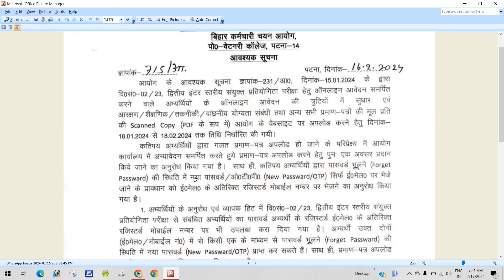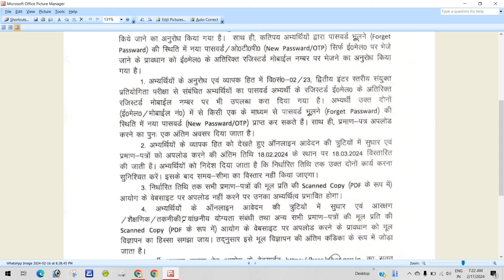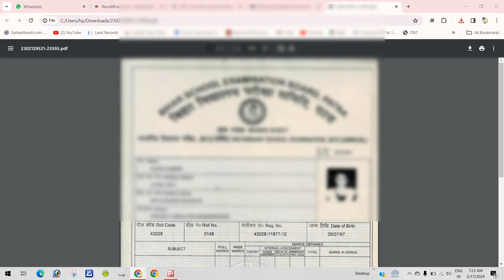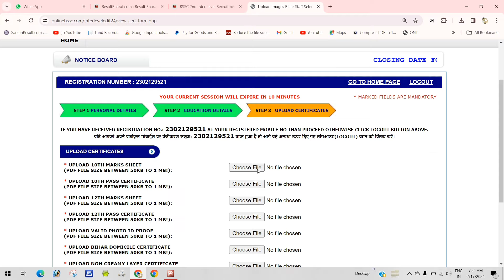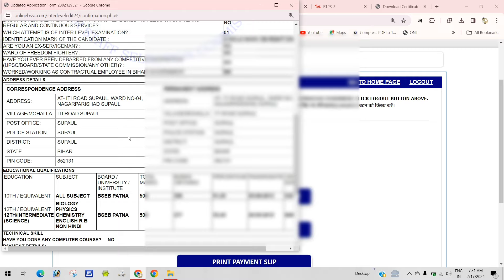BIHAR SSC DOCUMENT UPLOAD last chance last date extand 18-03-2024